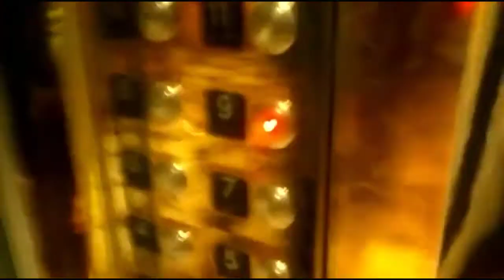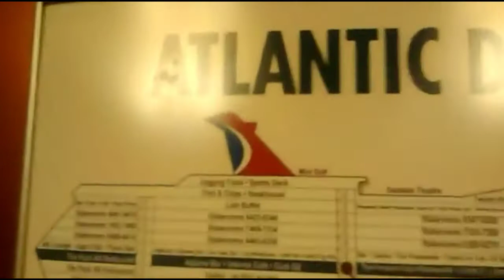Carnival Freedom Cruise 2015: Jamaica, Grand Cayman Islands, and Cozumel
Carnival Freedom sails a 7 Day Eastern/Western Caribbean Cruise from Galveston, Texas, United States to:
1 - Montego Bay, Jamaica; George Town, Grand Cayman Islands; and Cozumel, Mexico
2 - Cozumel, Mexico; Belize City, Belize; and Mahogany Bay, Roatan
3 - Freeport, Bahamas; Half Moon Cay, Bahamas; and Nassau, Bahamas

Carnival Freedom on a 7 Day Western Caribbean Cruise from Galveston, Texas, United States to Montego Bay, Jamaica; George Town, Grand Cayman Islands; and Cozumel, Mexico

Carnival Freedom - 7 Day Western Caribbean Cruise
Day 1: Galveston, Texas, United States
Day 2: Sea Day
Day 3: Sea Day
Day 4: Montego Bay, Jamaica
Day 5: George Town, Grand Cayman Islands
Day 6: Cozumel, Mexico
Day 7: Sea Day
Day 8: Galveston, Texas, United States

Taken: June 27, 2015